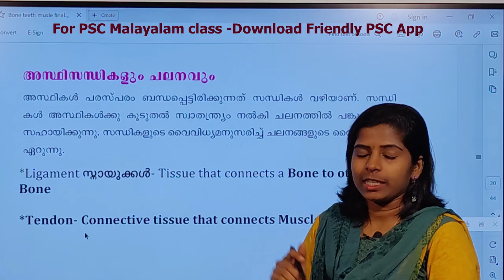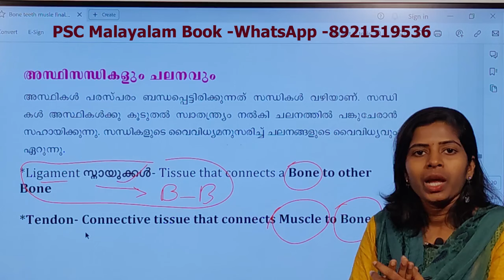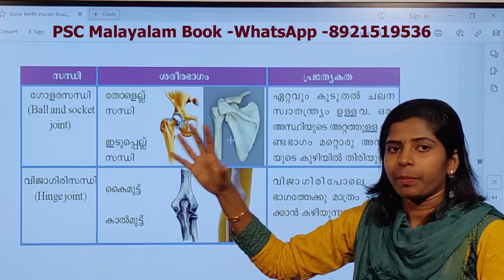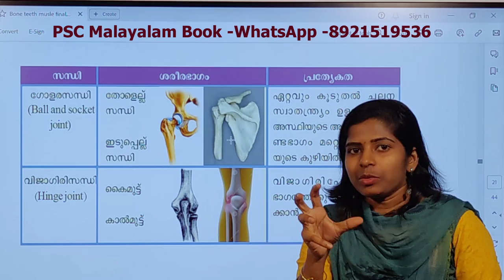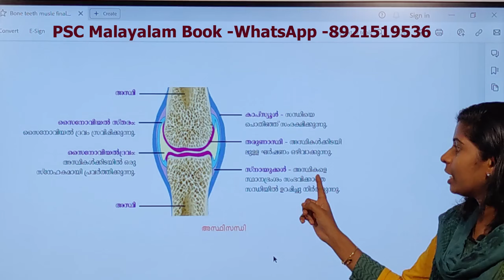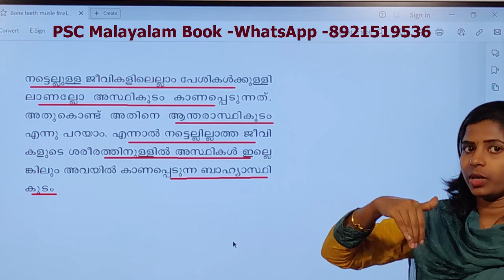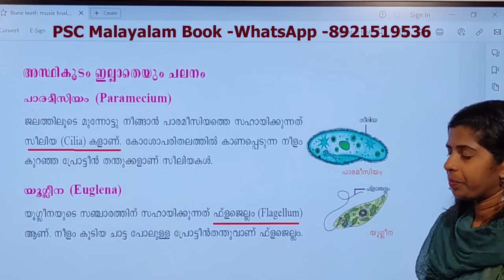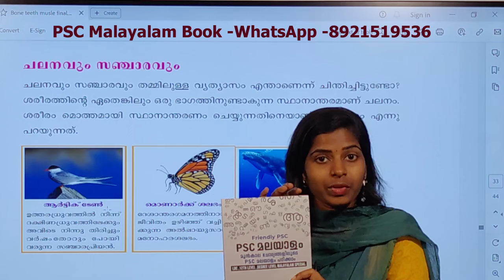ചിത്രംകണ്ട് SCERTസ്കൂൾ biology അസ്ഥികൾ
ചിത്രംകണ്ട്SCERTസ്കൂൾടെക്സ്റ്റിലെഅസ്ഥികൾ
Official telegram channel for Kerala PSC coaching by Arya G

Axial
Main article: Axial skeleton
The axial skeleton (80 bones) is formed by the vertebral column (32–34 bones; the number of the vertebrae differs from human to human as the lower 2 parts, sacral and coccygeal bone may vary in length), a part of the rib cage (12 pairs of ribs and the sternum), and the skull (22 bones and 7 associated bones).

The upright posture of humans is maintained by the axial skeleton, which transmits the weight from the head, the trunk, and the upper extremities down to the lower extremities at the hip joints. The bones of the spine are supported by many ligaments. The erector spinae muscles are also supporting and are useful for balance.

Appendicular
Main article: Appendicular skeleton
The appendicular skeleton (126 bones) is formed by the pectoral girdles, the upper limbs, the pelvic girdle or pelvis, and the lower limbs. Their functions are to make locomotion possible and to protect the major organs of digestion, excretion and reproduction.

The main aim of friendly psc channel is to  providing free video classes for Kerala PSC aspirants.I have used some memory tricks to remember the main points.My memory tricks will definitely help you to remember the difficult points.